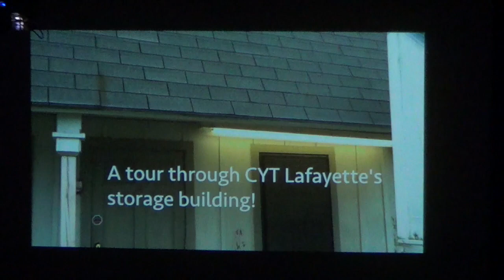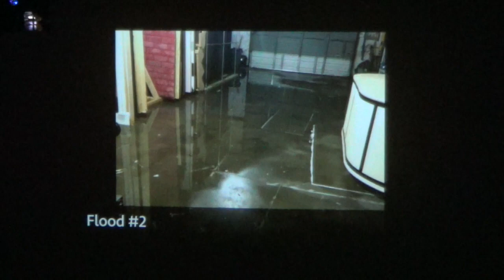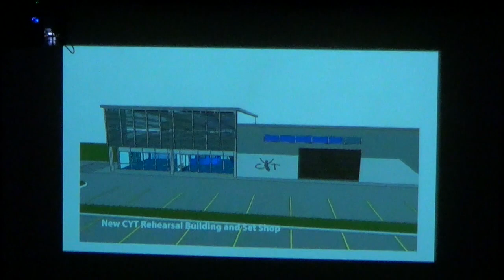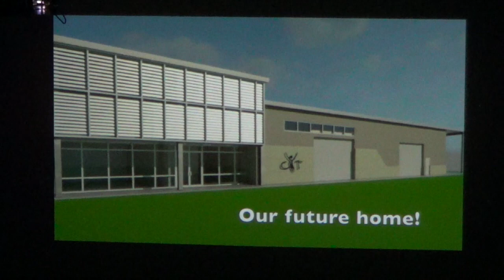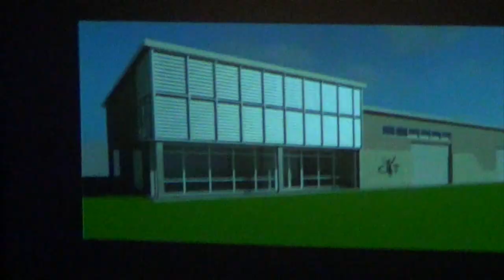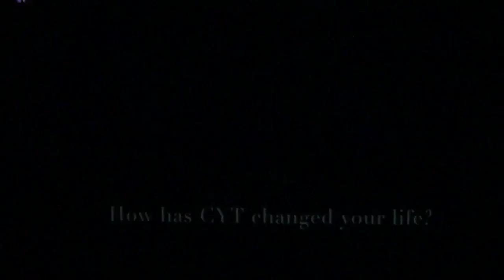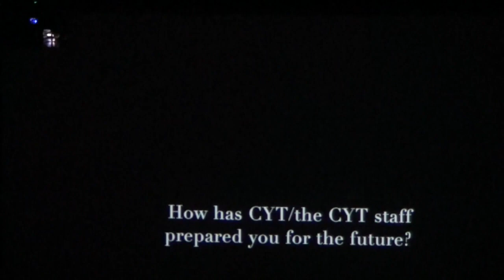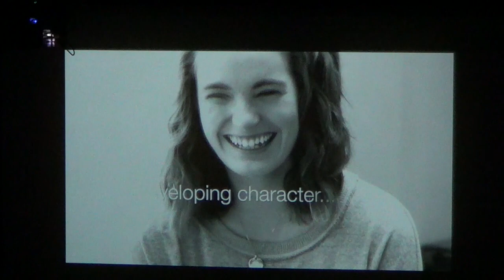Clip #200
CYT Lafayette Building Fly Through